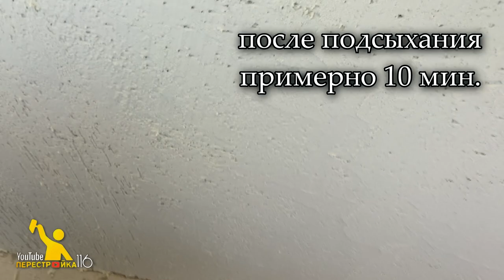Штукатурка декоративная «Короед» на балконе.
Завершающий этап утепления балкона. Наносим декоративное покрытие «Короед» на стену.
Процесс, техника.
Наш первый опыт!